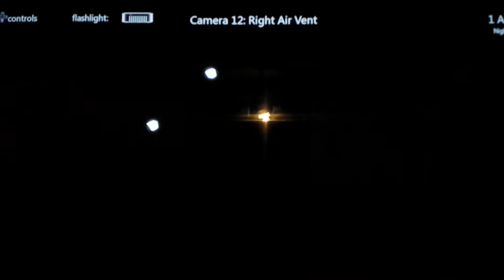Project Spark : Five Nights At Freedy's 2